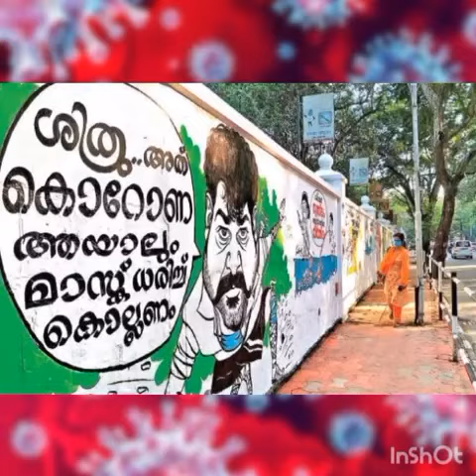ELECTION AWARENESS VIDEO 3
2020 LOCAL SELF GOVT ELECTION